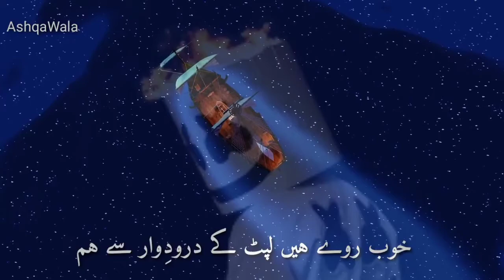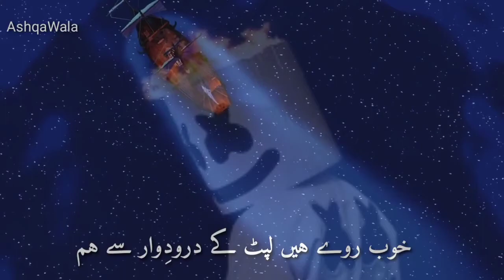Wasi Shah Sad Ghazal | Sad Urdu Shayari | 2 Lines Urdu Shayari | Sad Poetry In Hindi | Ashqawala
Wasi Shah ki mashhoor Ghazal Khob roye Hain lipt ky dar p Dewar sy hum is video mn paish ki gyi hai. Yeh video ail sad Urdu Shayari Ghazal pr bnai gyi hai. Umeed hai ky apko yeh video zaroor psnd aye gi. Agr apko ye Sad Poetry in Hindi video psnd aa jaye tu is ko zaroor share krey ur comment section mn yeh b btaye k video kesi lgi. Buht Shukria.